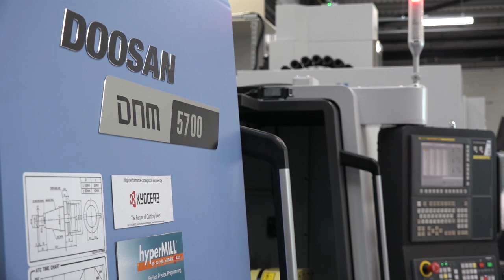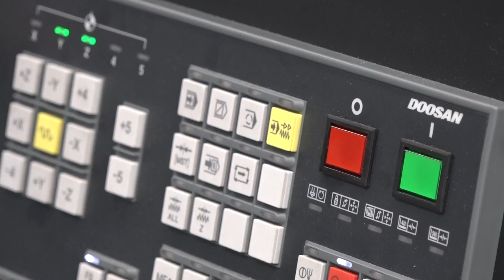Doosan DNM 5700 huge working envelope and very FAST machining capability